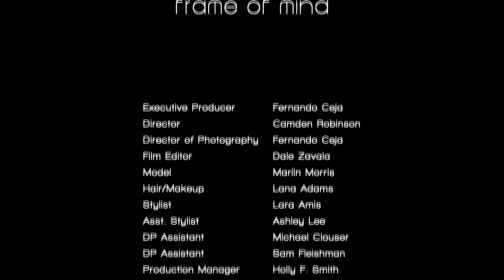"Frame of Mind" for the 2013 Kim Dawson Model Search feat. Marilyn Morris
Special thanks to everyone involved in the project for their hard work and dedication.